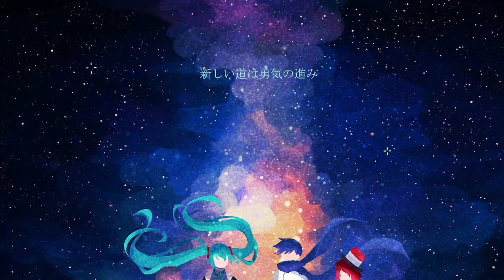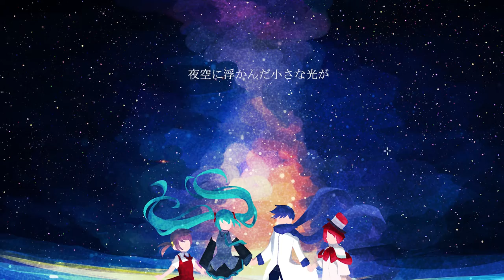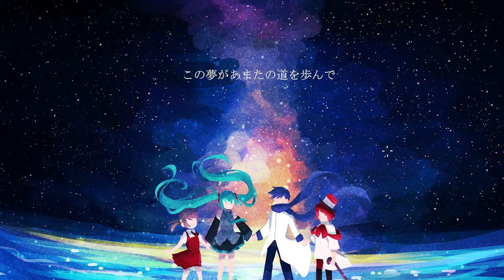【ボカロ4人】Star Festa【初音ミク,Kaito,歌愛ユキ,Fukase】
❖music&Illust : 50mang
❖lyrics : Linalaon
❖guitar :  Jeon yeongil
❖ボカロ調教 : Pioteo
Thanks to Alice!